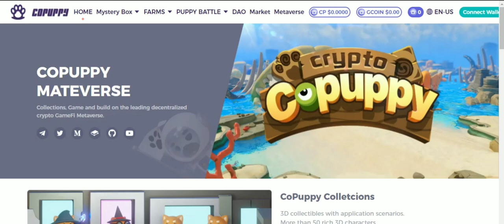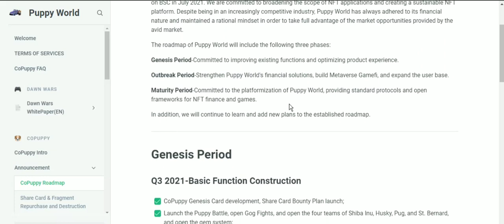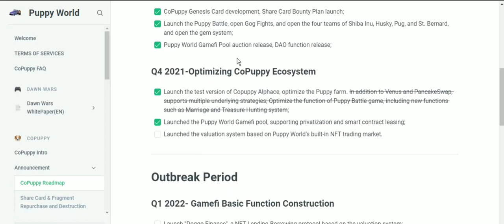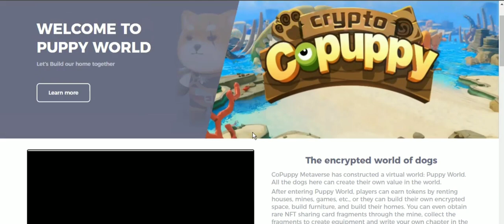A great roadmap of Copuppy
CoPuppy is an NFT-based blockchain game where you can play games, finance and trade various types of digital assets. The CoPuppy project has a unique ecosystem that combines the current popular mining concepts with innovation on this basis. The term 'DeFi' refers to decentralized financial tools and includes protocols such as Maker, Compound and Dharma.

Author:
Bitcointalk username: listoncrypto
BSC Wallet Address: 0xD9777c23511386F6841c721735ae18735F9A5432
Telegram Username: @listoncrypto